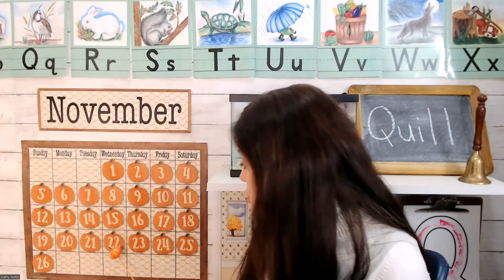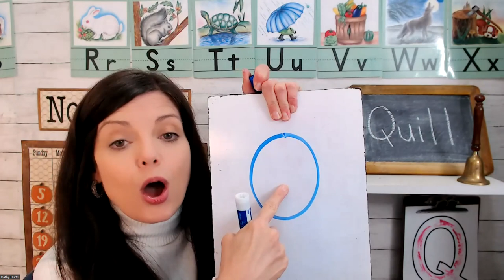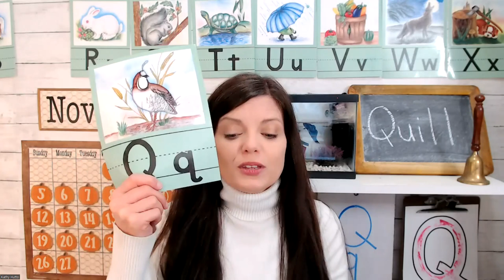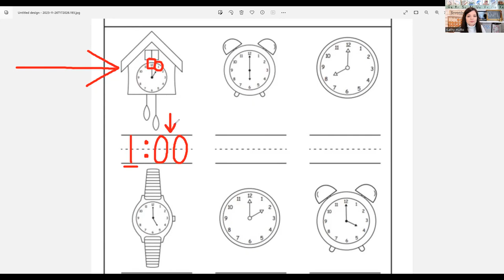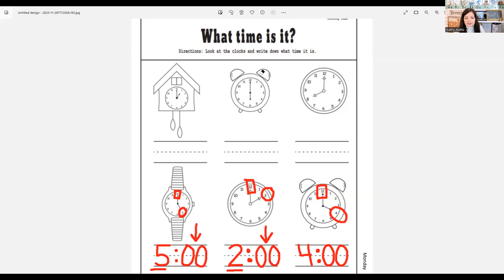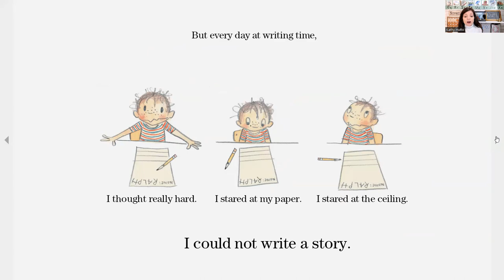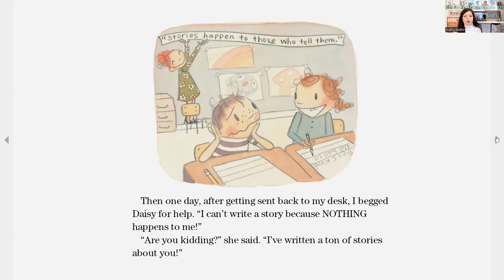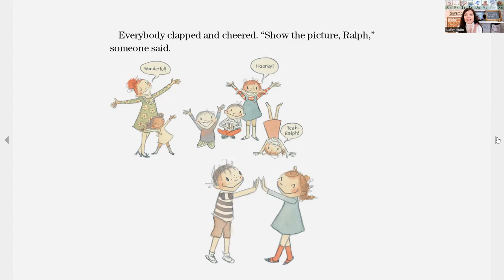Q is for Quill | COMPLETE Preschool/Pre-K/K5 | Session 3, DAY 69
*Just skip past Calendar Time, if you're watching at a later date.

Lesson Plan link:

Get the blank alphabet to decorate and Handwriting sheet by going to my blog and looking under SHOP and FREE tab.

If you're interested in a class LIVE, I teach this class M-F, on Outschool.

Kathy A. Hutto is a Christian mom and degreed educator with over twenty-five years of experience teaching and homeschooling.  She has written over two hundred resources for kids and families.  Her articles have appeared in Lifeway’s Journey magazines, Lifeway Kids, The Old Schoolhouse magazines, Christian Living in the Mature Years magazine, Guideposts, and more. She has appeared on popular Podcasts including Wright Where You Are, Women Living Well, Coffee and Bible Time, and Schoolhouse Rocked.

Website is kathyahutto.com.
Transcript